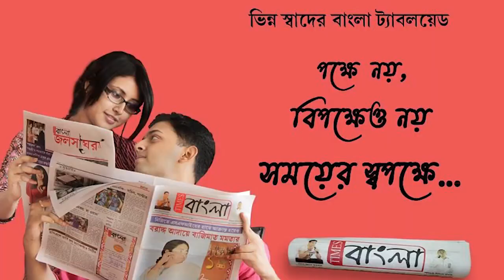শুধু গির্জায় নয়, জানেন কি নদীয়ার মায়াপুর ইসকন মন্দিরেও পালিত হয় বড়দিন